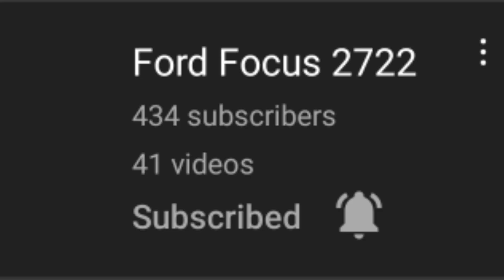Buy A Most Expensive Bike | #2